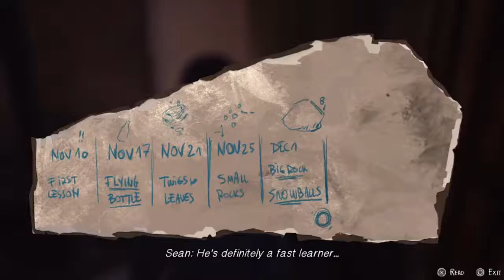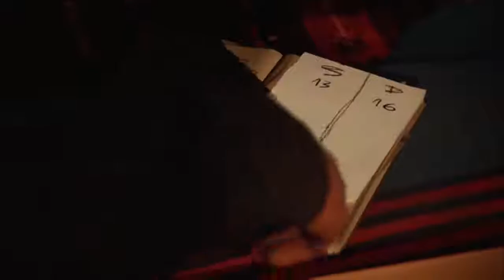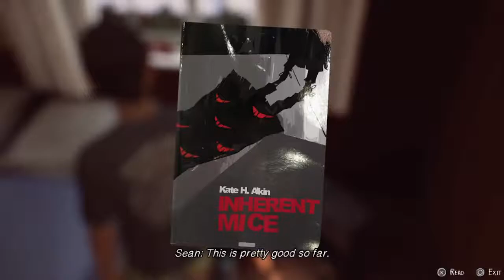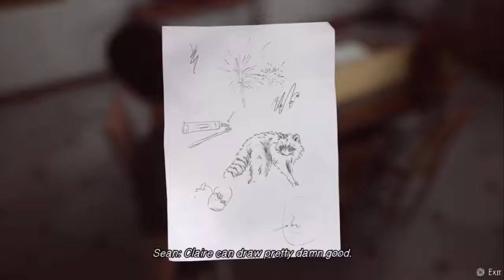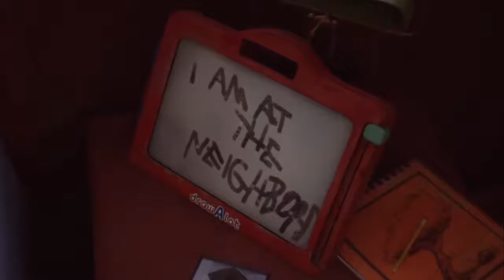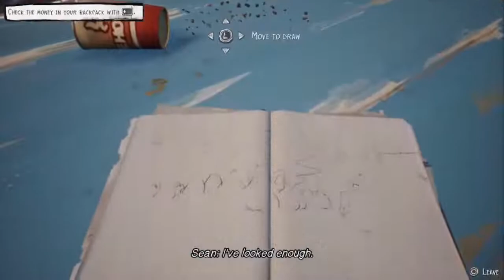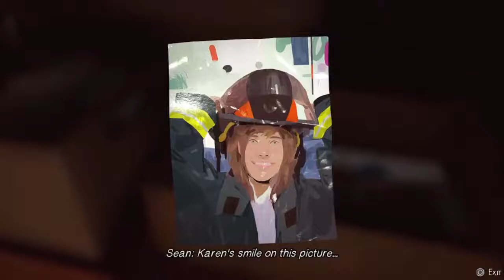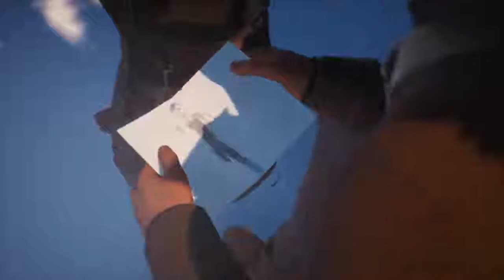Life is Strange 2 Episode 2 Rules